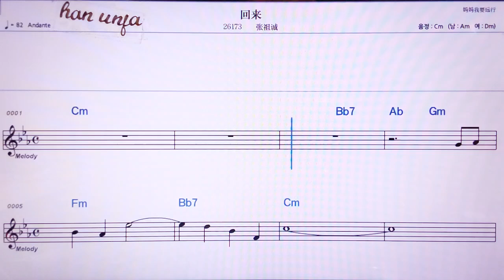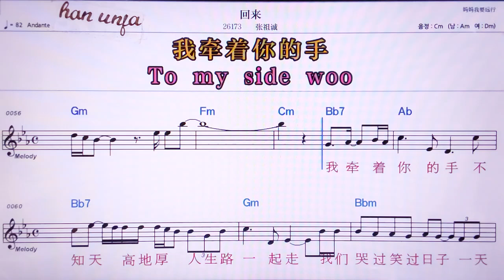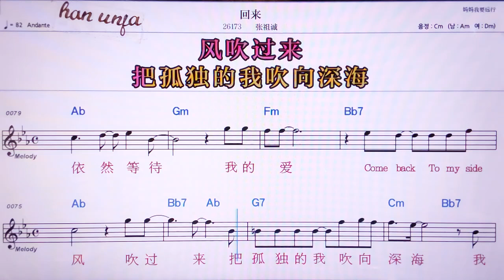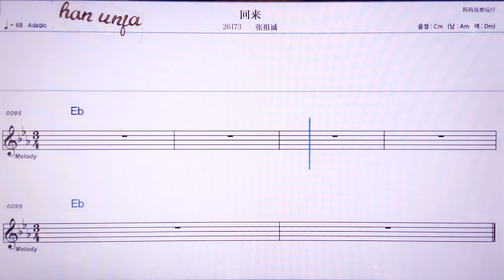💖후이라이/짱주청 👍MR,노래방, 악보, 코드,Karaoke With Sheet Music